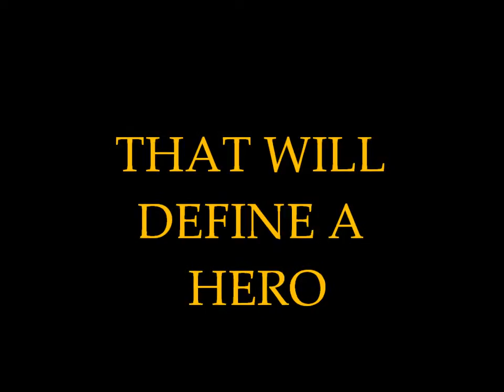Jason and the Argonauts Trailer (Fanmade)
A modern style trailer for the 1963 film Jason and the Argonauts, made using James Dooley's "Hold the Line... Fire At Will", by Position Music.